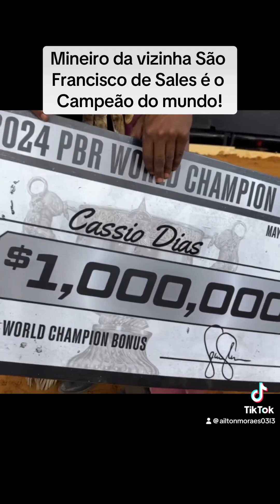O campeão mundial dos rodeios é da vizinha São Francisco de Sales MG, parabéns Cássio Días! 👏🏽👏🏽👏🏽